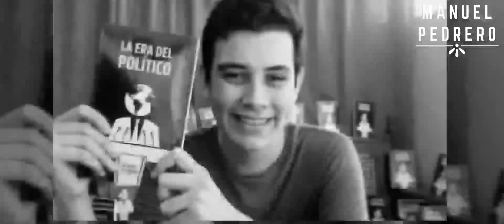ANAYA el verdadero SIMULADOR | Manuel Pedrero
⚫COMPRA MI LIBRO: LA ERA DEL POLÍTICO⚫